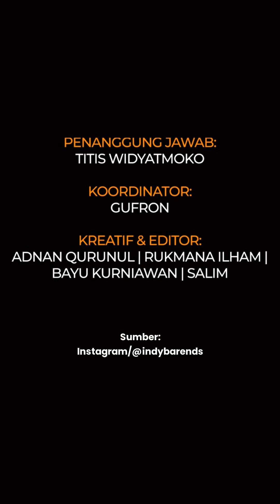7 Potret Aldila Jelita setia dampingi Indra Bekti jalani operasi sinus, ramai didoakan rujuk